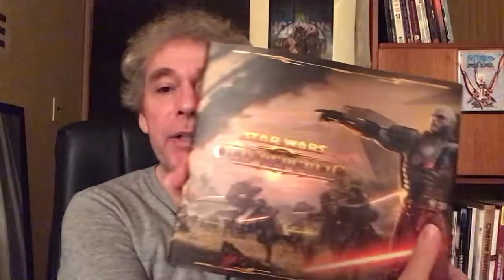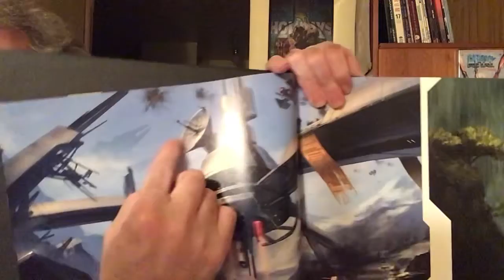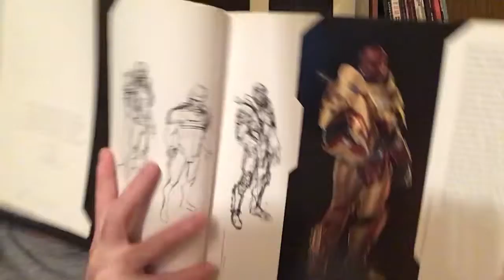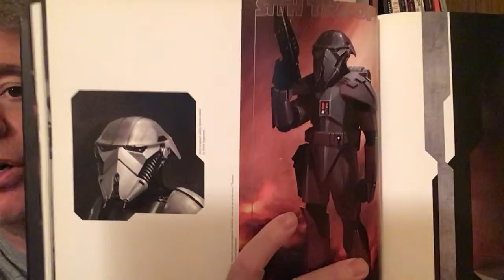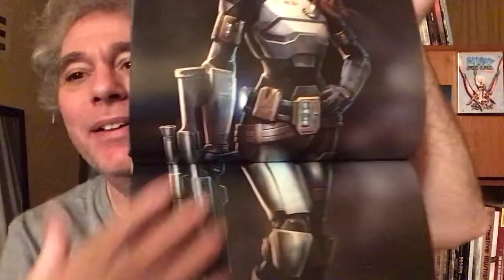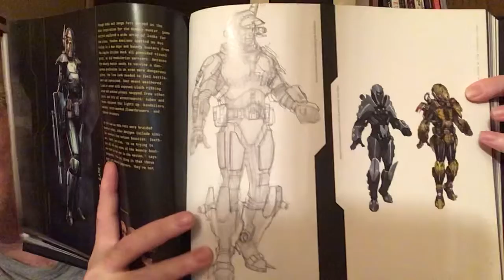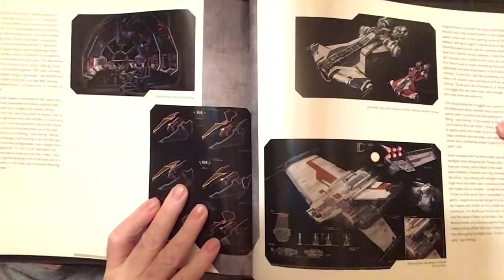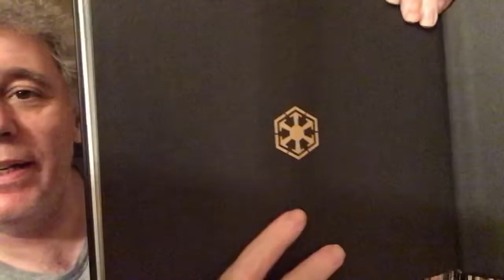The Art Of Star Wars: The Old Republic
The art of Star wars: The old republic MMO